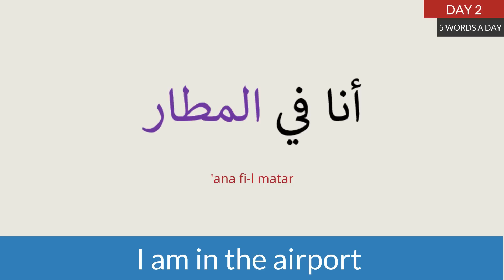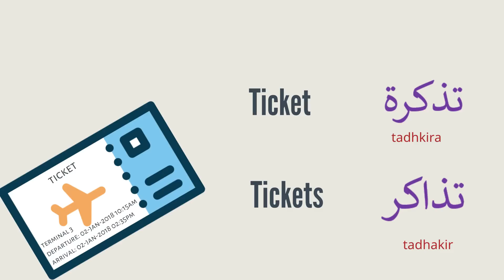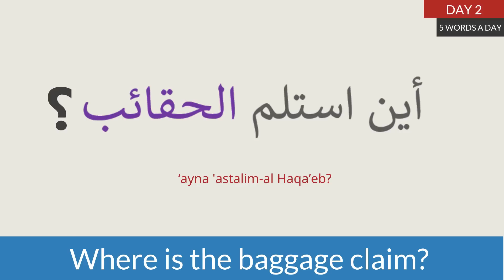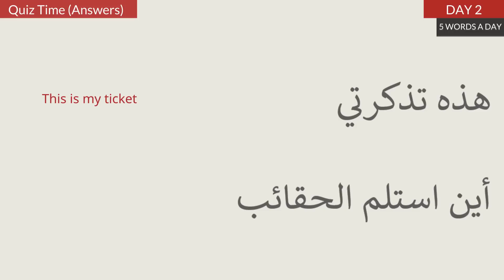DAY 2: At the Airport : 5 ARABIC WORDS A DAY | LEARN ARABIC WITH SAFAA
On Day 2, we are learning the following words in "5 Arabic Words A Day" Series:
1) Airport
2) Passport
3) Ticket
4) Gate
5) Baggage

Learn with Safaa is an easy & fun way to learn languages.

ENGLISH:
Learn to Speak English like a native. Practice English with native speakers on Cambly.
Practice English conversation, take an English course, or learn to ace the IELTS or TOEFL.